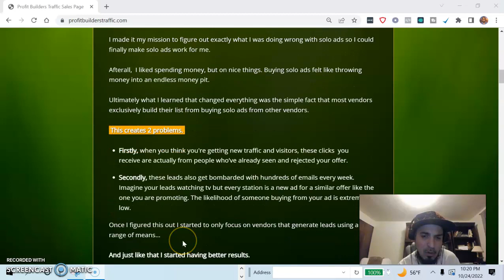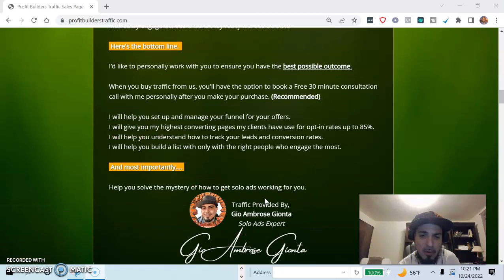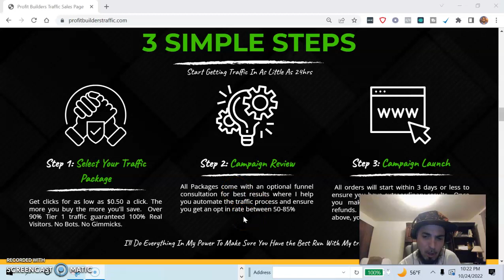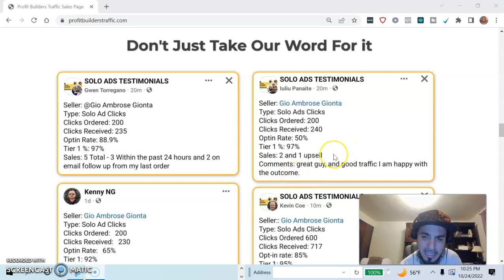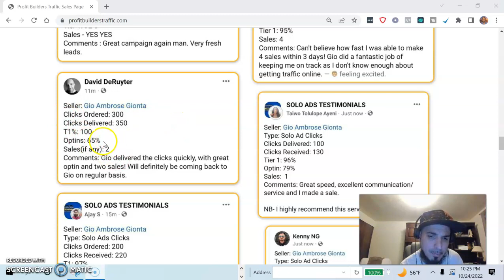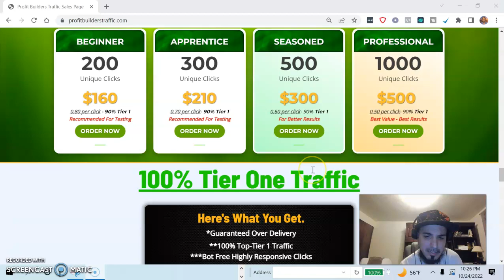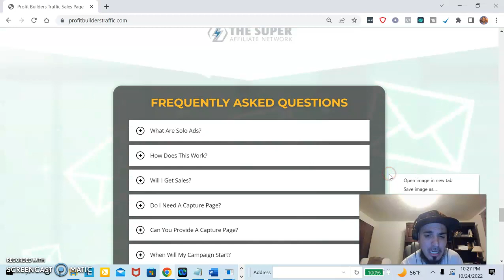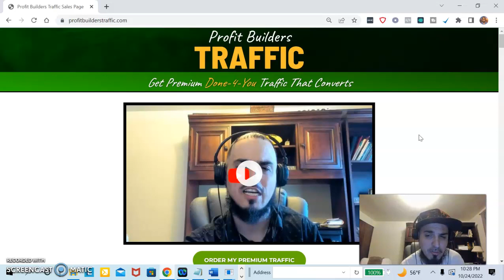Udimi Solo Ads Alternatives Reviews - Home Business Lead Generation Online To Get Marketing Sales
Be sure to join my Facebook Group For Internet Marketing Tips, Tricks, and Content -

About this video:

In this video you will learn where to get traffic from and exactly why the Profit Builders Traffic is different than any other traffic source you've used in the past.  We help you get as high as a 90% Opt In Rate on cold business opportunity lead generation traffic.

Udimi Solo Ads Alternatives For Top Quality Business Opportunity Lead Generation Online To Get Sales